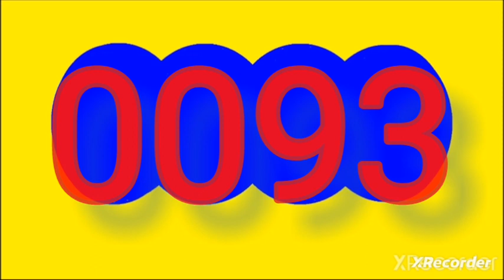1 de marzo de 2024